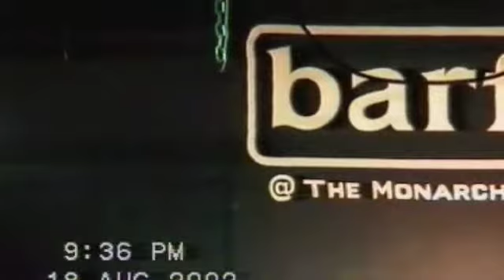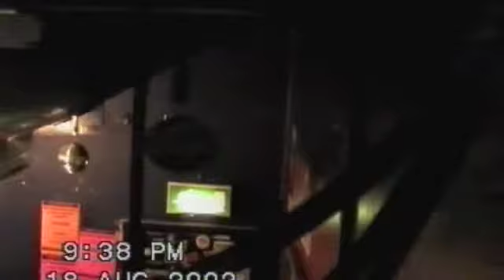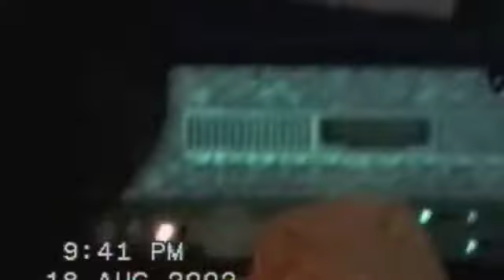Project xXx - Setting Up Equipment - Barfly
Project Getting ready for their performance at the Barfly 18th August 2002
Project xXx playing Live at the Barfly In London 18th August 2002

Project xXx are
Lead Vocals: Randy J. Cox
Steve Wellington: Guitars & Vocals
Bass: Michael Barnes
Drums: Johanne James

Album: Nemesis
Genre: Rock Hip Hop
Release Date: 20th May 2005